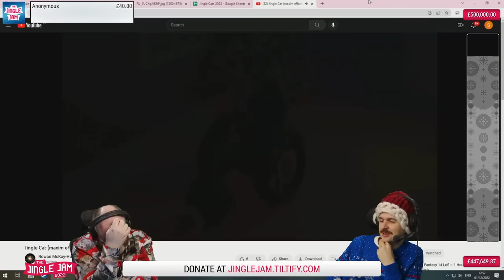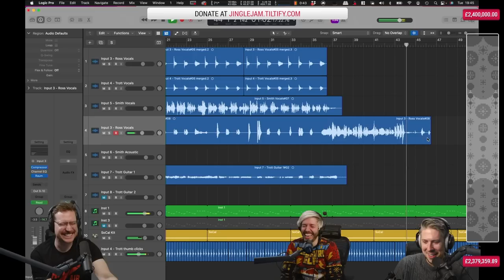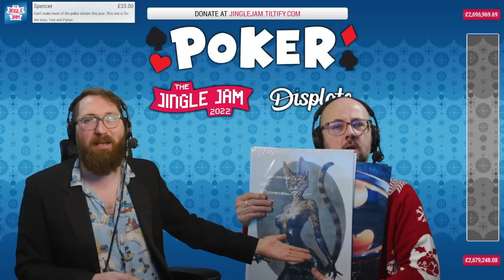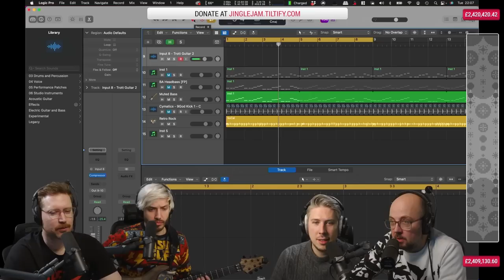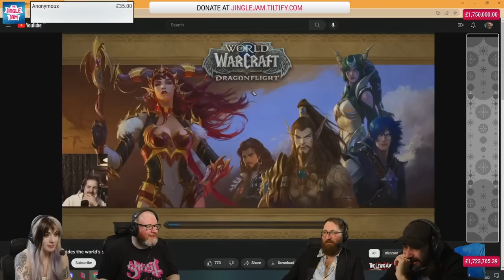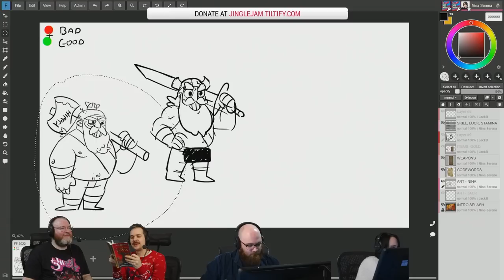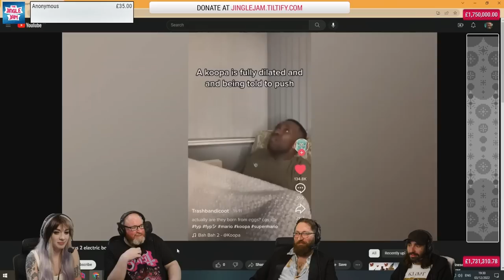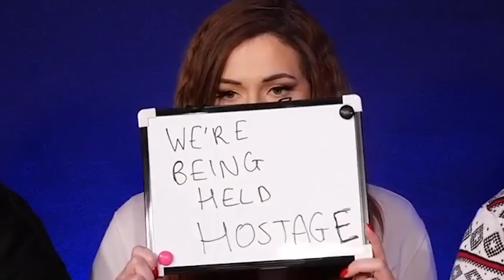Yogscast Jingle Jam Rewind 2022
I watched the entire Jingle Jam and edited it into one video for your viewing pleasure